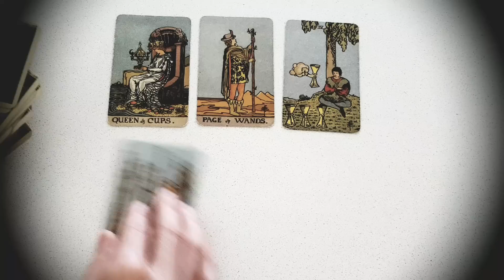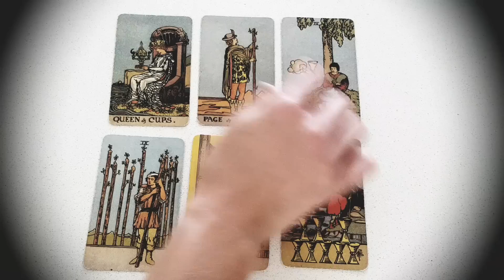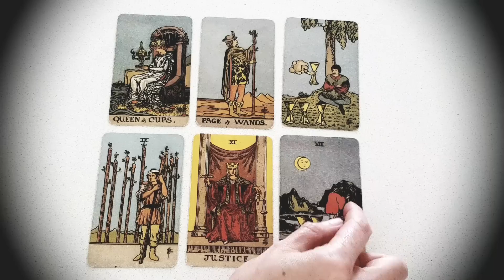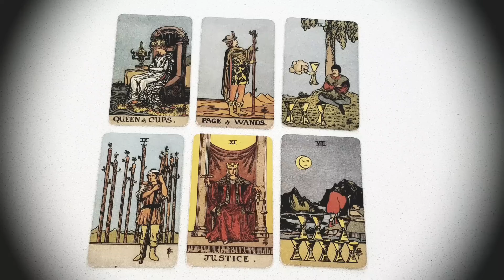LEO 💥🔮 💥 THE UNIVERSE WANTS YOU TO BE WITH THIS PERSON! 💥🔮 💥 DECEMBER 2022 TAROT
❤️⚡Thanks for tuning into watch  THE UNIVERSE WANTS YOU TO BE WITH THIS PERSON!  💥🔮 💥 DECEMBER 2022 TAROT